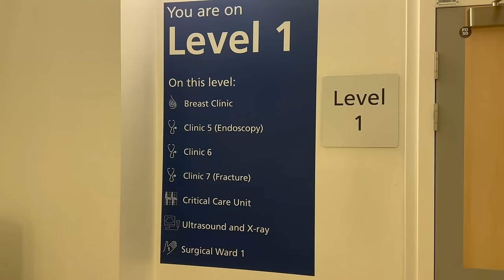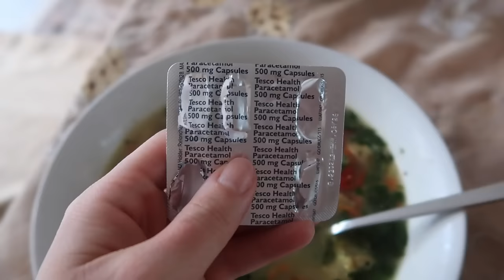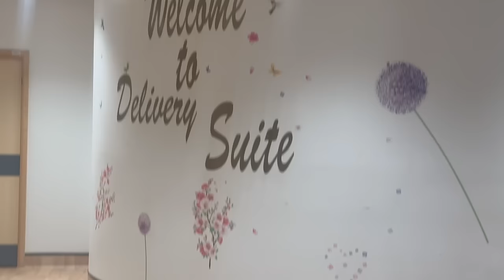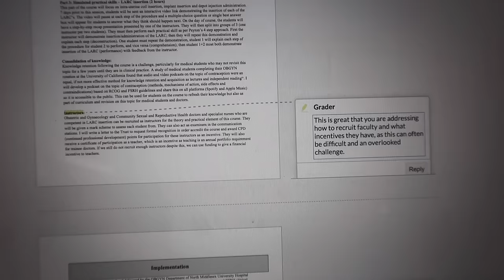life of a surgeon vlog ❤︎︎ | girl's brunch, night shifts, skincare and shopping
So glad that you are all enjoying my weekly vlogs and that I get to show you more of my day to day life! This week I caught up with some friends before and after my nights, made some time for gym and had to spend some time resting after a cold.
Sepii xxx